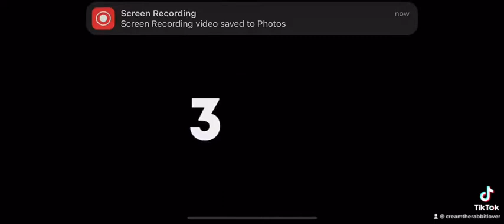Sonic the Hedgehog: Mobile Device: Sonic and Tails’ Play: Marble Zone 1, 2 and 3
(My apologies. I confused 😐 myself from